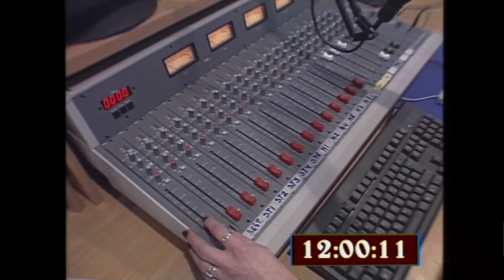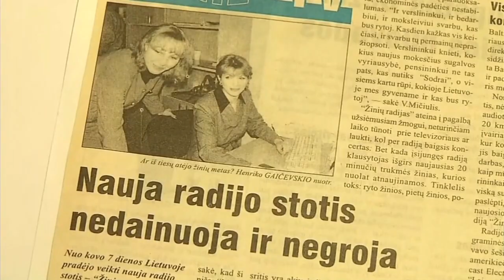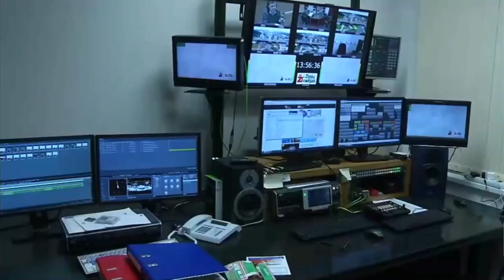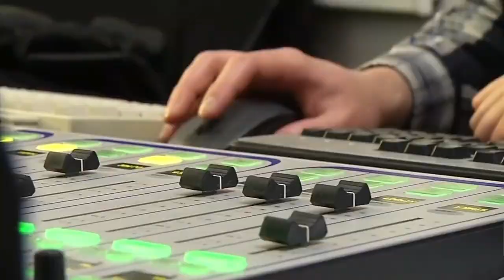Žinių radijo 15 gimtadienio iškilmės